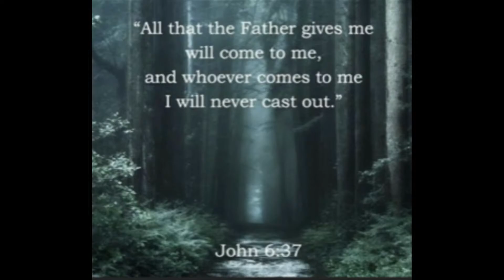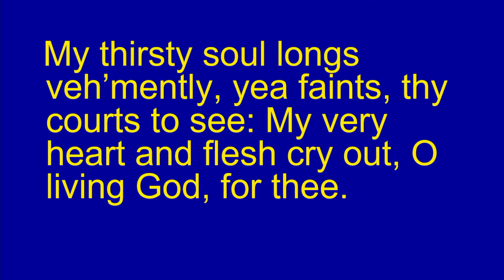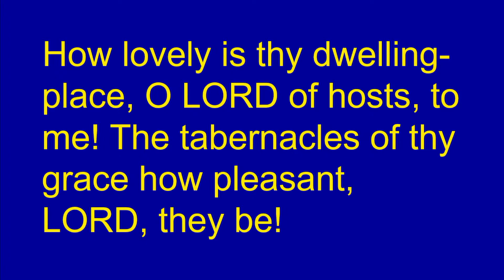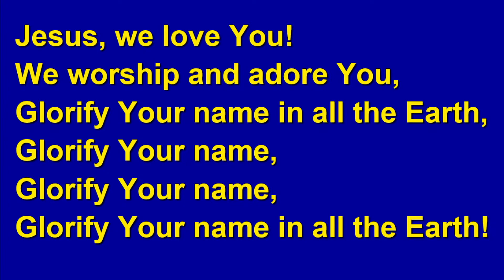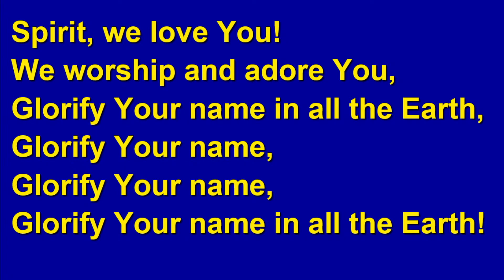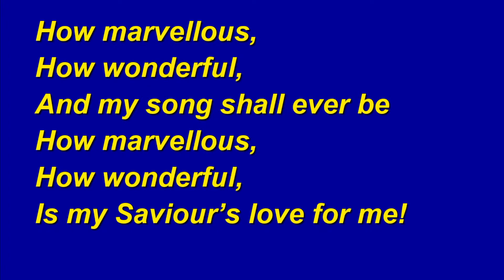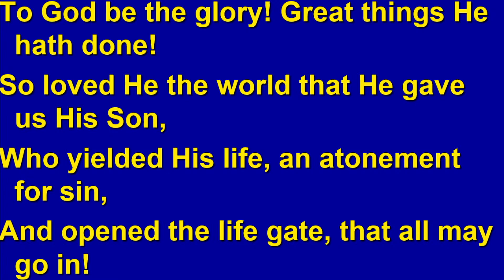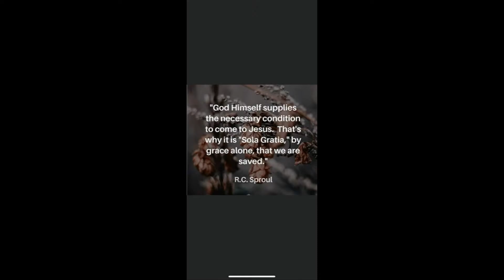Carloway Church of Scotland morning service 11th June 2023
Rev Kenny Borthwick (Martins Memorial church)

Reading: Ephesians 1 v1-4,11-14
Sermon:" Included "

2